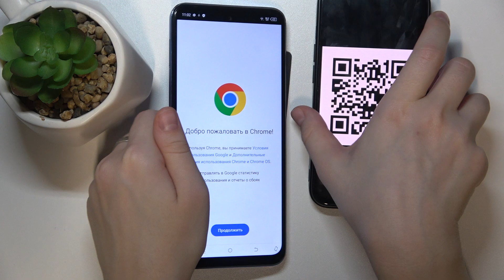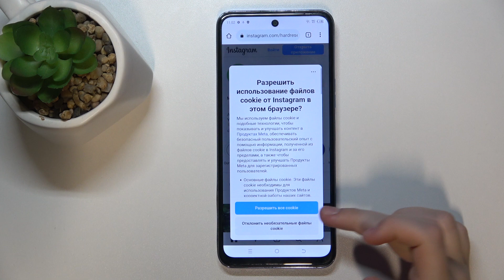Как сканировать QR-коды на Tecno Pova Neo 2 - Использование камеры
Узнайте больше информации о Tecno Pova Neo 2:
Сегодня мы покажем, как сканировать QR-коды с помощью камеры на вашем Tecno Pova Neo 2. Узнайте, как легко и быстро использовать эту функцию.

Как сканировать QR-коды на Tecno Pova Neo 2? Как использовать камеру для сканирования QR-кодов на Tecno Pova Neo 2? Как найти функцию сканирования QR-кодов на Tecno Pova Neo 2? Как включить сканирование QR-кодов на Tecno Pova Neo 2? Какие приложения нужны для сканирования QR-кодов на Tecno Pova Neo 2? Как открыть веб-сайт через QR-код на Tecno Pova Neo 2? Как использовать встроенный сканер QR-кодов на Tecno Pova Neo 2?